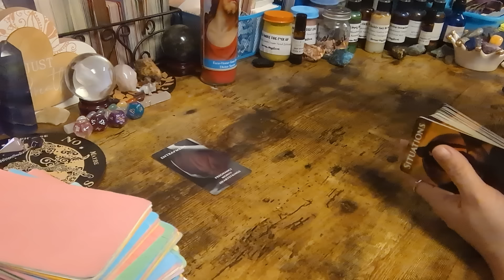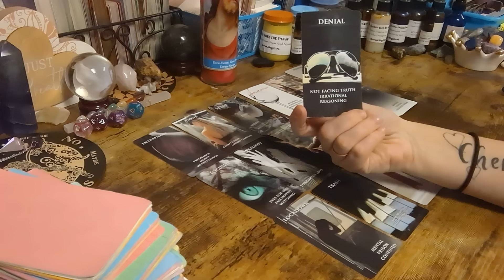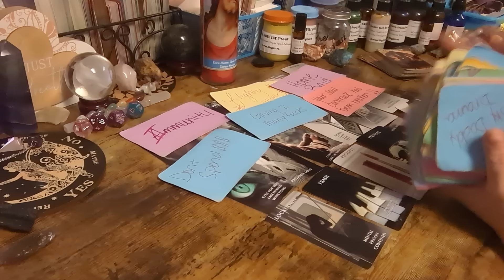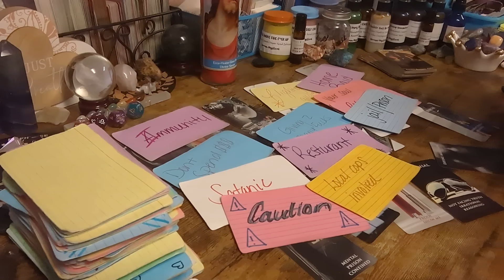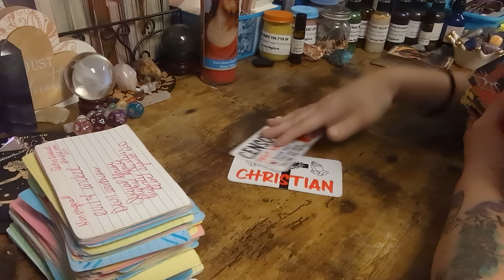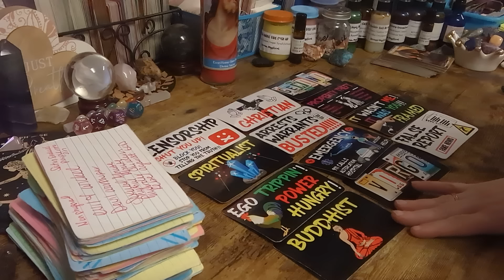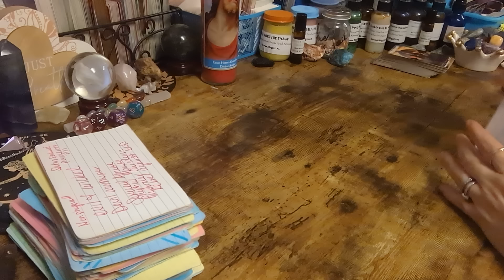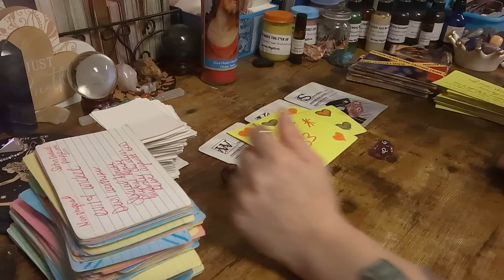👮BUSTED~THIS HOUSE KEEPS GETTING RAIDED THE PERSON WHO OWN OR RENTS NEVER GOES 2 JAIL BUT OTHERS DO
Special for Month of Jan $2️⃣5️⃣.2️⃣5️⃣ for15- 25 min📖

🆘🚨EMERGENCY📚💲1️⃣5️⃣0️⃣.0️⃣0️⃣

💲8️⃣8️⃣.8️⃣8️⃣Crime Reading

💲8️⃣8️⃣.8️⃣8️⃣Twin Flame/Soulmate 📚

💲4️⃣4️⃣.4️⃣4️⃣for 20min 📚

Sale 15% everything&shipping👇⬇️👇⬇️👇